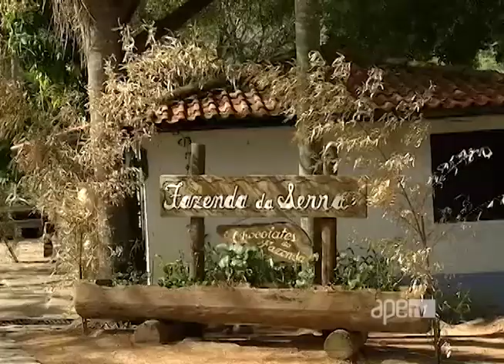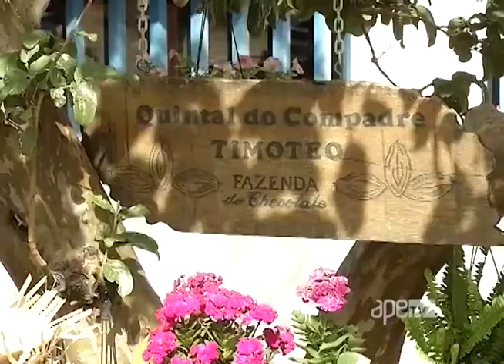ApêTV - Fazenda do chocolate em Itu 29/07/17